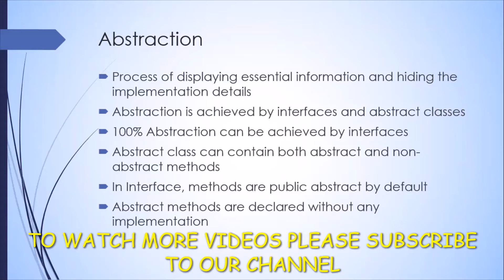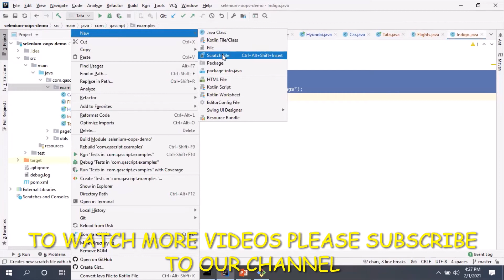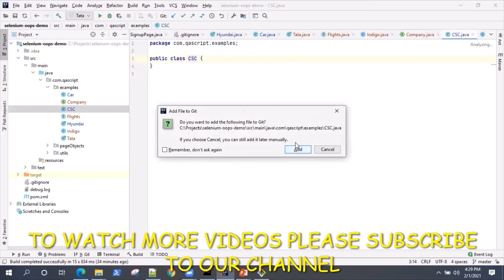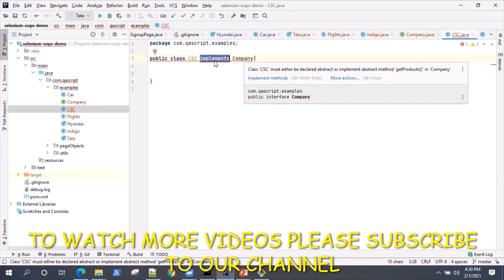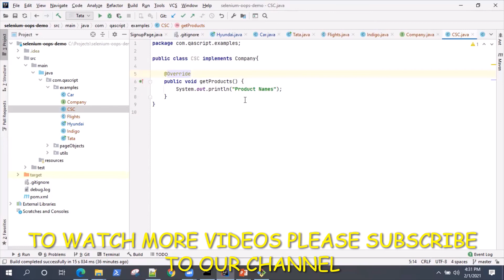Java OOPS Concepts in Selenium - What is Abstraction?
Learn about the OOPs concept Abstraction with some real world examples.

Abstraction is the process of displaying essential information and hiding the implementation details
Abstraction is achieved by interfaces and abstract classes
100% Abstraction can be achieved by interfaces
Abstract class can contain both abstract and non-abstract methods
In Interface, methods are public abstract by default
Abstract methods are declared without any implementation

Get access to 100 plus videos on different automation tools. Also never miss out on any new video posted on our channel.